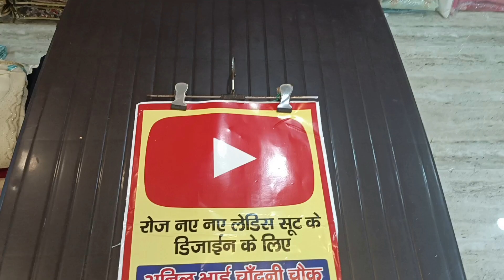सब कुछ मिलेगा हर रेट में फैंसी जॉर्जेट सूट, समर जॉर्जेट सूट डिजाइन, डिजाइनर पार्टी सूट केवल रु: 1250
हैलो दोस्तों!

अनिल भाई चांदनी चौक के लिए मेरे यूट्यूब चैनल में आपका स्वागत है

आज हम आप सभी के लिए पेश कर रहे हैं सब कुछ हर हाल में अपडेट फिट, फिट फिट बैठने के लिए: 1250- 🏃‍♀🏃‍♀ अनिल भाई चांदनी चौक 🌹 कुछ ही सूट बाकी! ये सभी सूट नाजुक रूप से बेहतरीन डिजाइन वाले हैं। मैं

अगस्ता महा सेल बॉलीवुड फिट बैठता है लुट लो 💃🏾👌🏻

पता: अनिल भाई, जे जे ट्रेडिंग। कं
डिजाइनर भारी पार्टीवियर महिलाओं के सूट,
पलाज़ो थोक मूल्य पर अपने विश्वसनीय . से
चांदनी चौक में खरीदारी करें

दुनिया भर में शिपिंग उपलब्ध है।

*उचित मूल्य

हम पेटीएम, गूगल पे, फोनपे, बैंक डिपॉजिट, भीम यूपीआई के माध्यम से ऑनलाइन भुगतान स्वीकार करते हैं।

For Handling This YouTube Channel:

Er Kawanpreet Singh
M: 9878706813